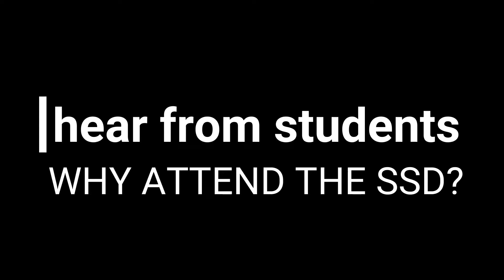SSD Malawi 2022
Our School of Sustainable Development, hosted in Malawi, Africa, will begin on July 4th, 2022. It consists of 12 weeks of lectures and practical training in a rural community followed by 8 weeks of practical outreach ministry to developing communities to implement what has been learned. Join us to learn about topics such as Worldview in Missions, Ecology, Biblical Foundations of Sustainable Development, Resource Stewardship, Sustainable Agriculture, Appropriate Community Technologies, Alternative Energy, Water Technologies, Health and Nutrition, Aquaponics, and Building in Missions. or email us at